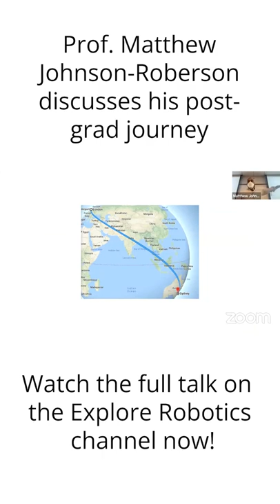Prof. Matthew Johnson-Roberson Discusses His Post-Grad Journey